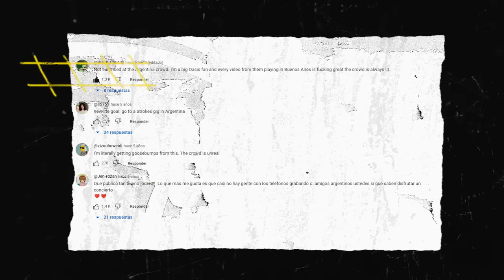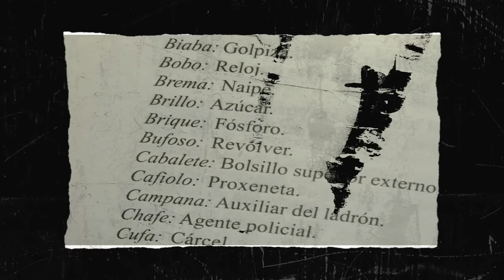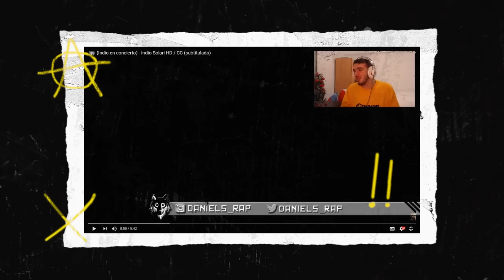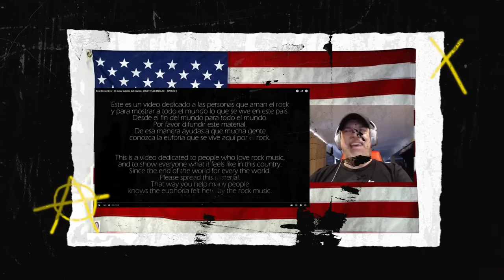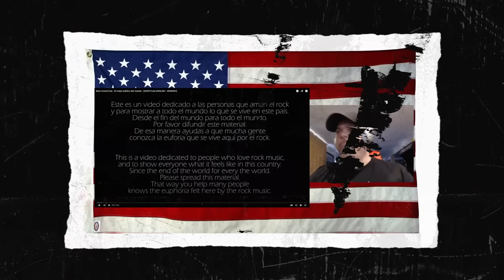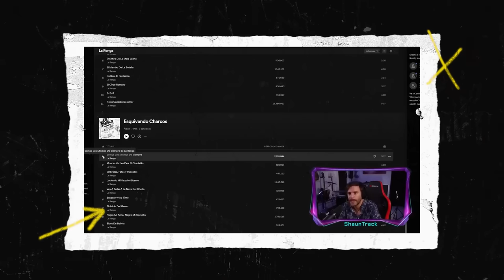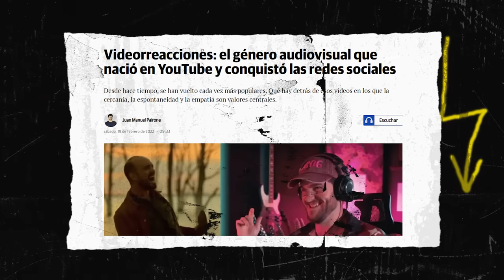¿Actúan o realmente se conmueven con nuestra música? Reacciones de youtubers del mundo a Argentina.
¿Quiénes son los artistas más reaccionados? ¿Cómo comenzaron estos video racciones a la música y la cultura argentina? ¿Sirven para expandir nuestra música o es sólo para alimentar nuestro ego?

00:00 No elegí nacer acá, tuve el privilegio
01:54 Develemos todo sobre las reacciones extranjeras
03:13 ¿Quienes abrieron el camino?
04:02 El primero en reaccionar al Indio Solari
04:44 Un fernet por favor
05:24 El mejor público del mundo
06:43 WTF: ¿Quiénes son?
07:41 Shauntrack y Lewis Texidor
11:08 Nos encanta